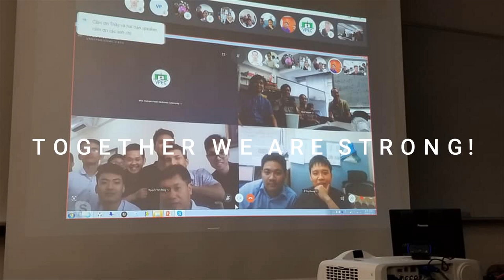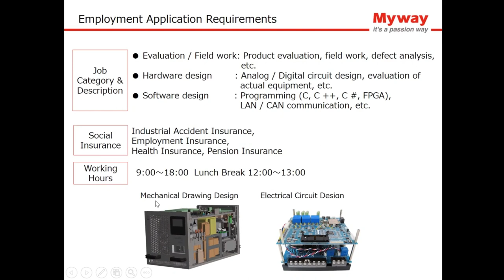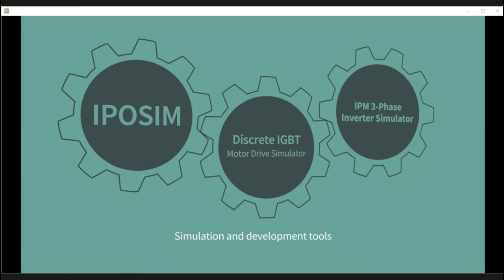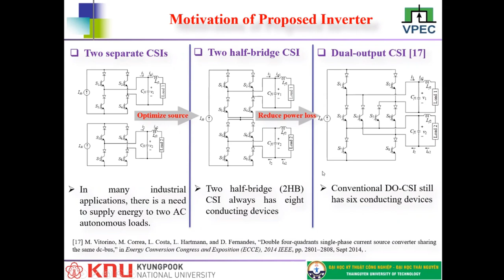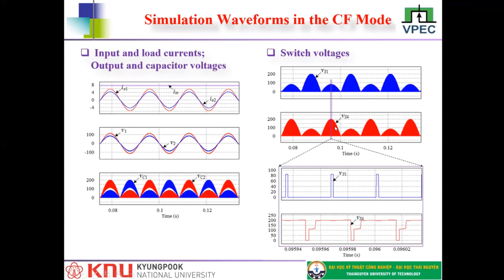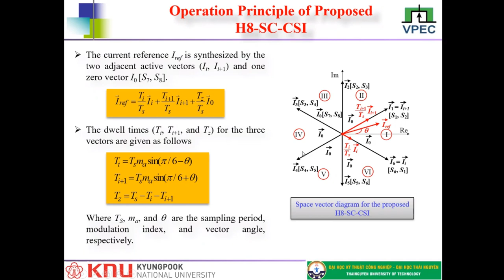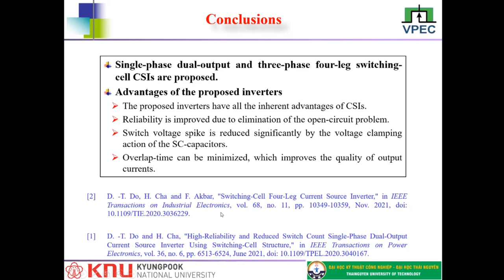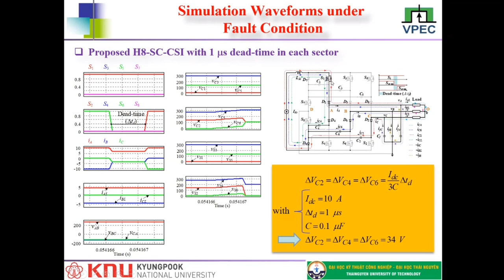Webinar 26th #2. Switching-Cell Current Source Inverter with Improved Reliability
Introduction:
This research proposes a single-phase dual-output switching-cell current source inverter (DO-SC-CSI) and a three-phase four-leg switching-cell current source inverter (H8-SC-CSI). By using the switching-cell (SC) structure in the proposed topologies, the overlap-time between switching transition can be minimized or eliminated. This improves the quality of AC output currents, efficiency, and dc-source utilization. Additionally, the capacitors in SC structure can help to reduce dv/dt of power switches and clamp the over-shoot voltage under open-circuit problems, thus improving reliability. 650 W DO-SC-CSI and 1.2 kW H8-SC-CSI hardware prototypes were built and tested to verify the performance of the proposed inverters, and the results are compared with conventional current source inverters.
Speaker:
Dr. Duc-Tuan Do received the B.S. and M.S. degrees in electrical engineering from the Thai Nguyen University of Technology (TNUT), Vietnam, in 2008, and 2012, respectively, and the Ph.D. degree in the energy engineering from Kyungpook National University, Daegu, South Korea, in 2021.
 He is currently a Lecturer with Faculty of Electrical Engineering, TNUT. His current research interests include high efficiency bidirectional dc-dc converters, automation systems, and dc-ac inverters.